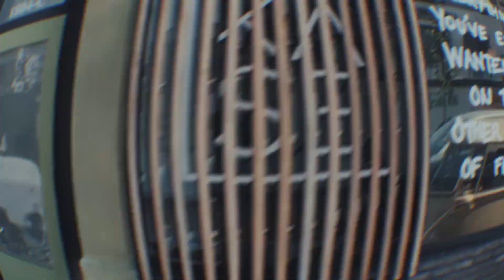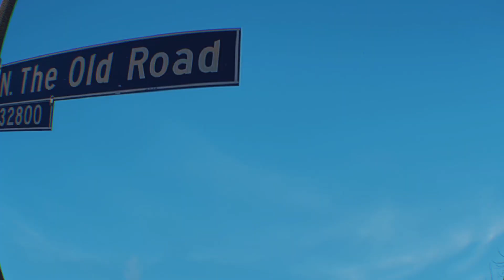new x old